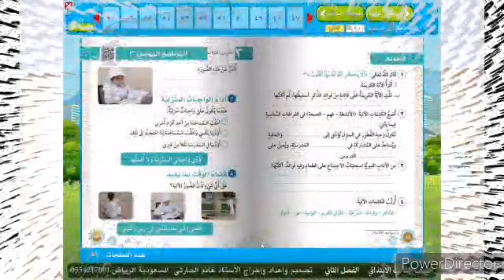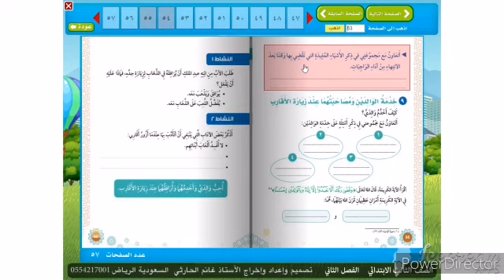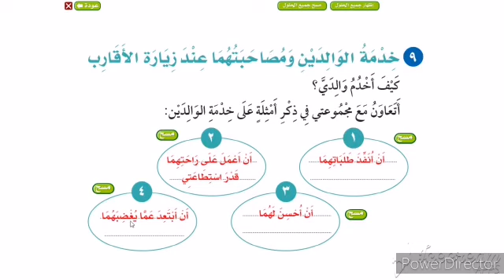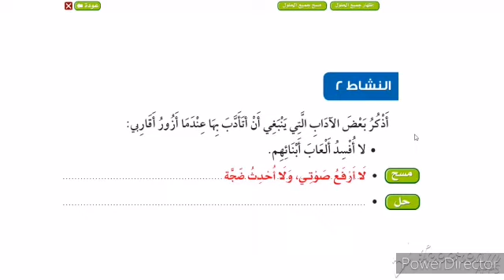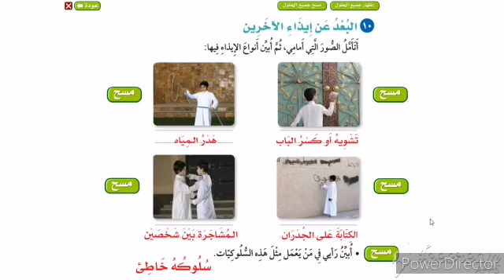فقه ثالث درس البرنامج اليومي الثالث